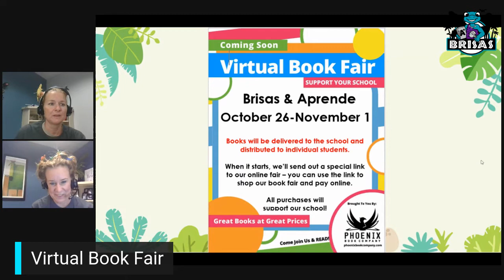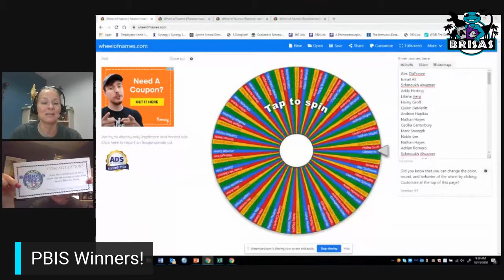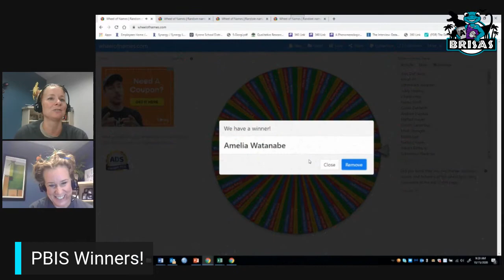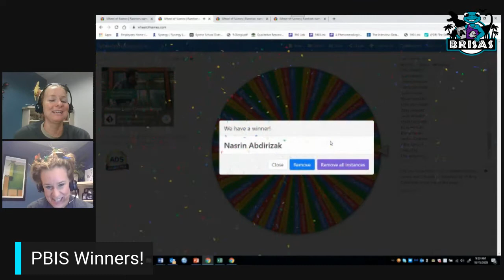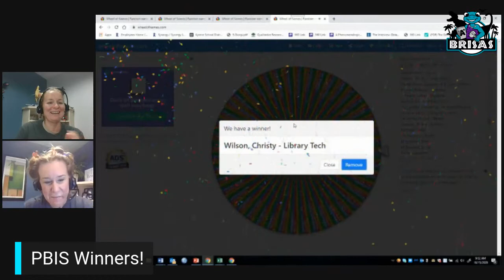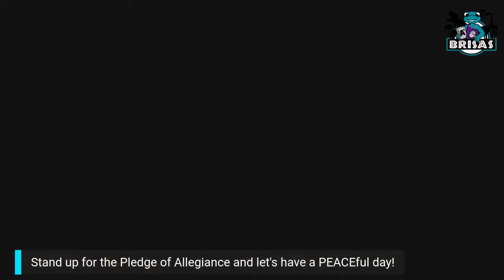Morning Announcements - Friday, October 16, 2020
Watch for our weekly PBIS wheel spins and a surprise for our staff!